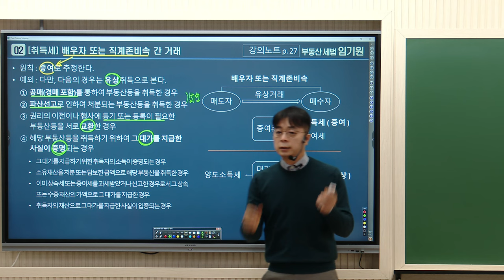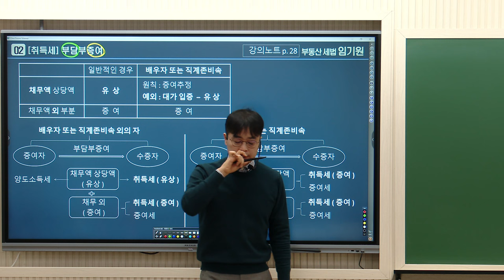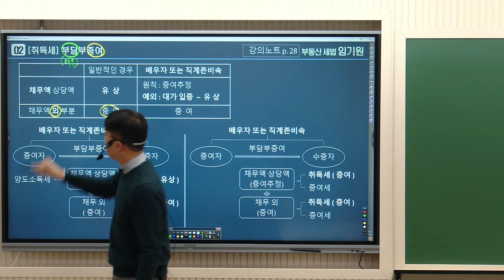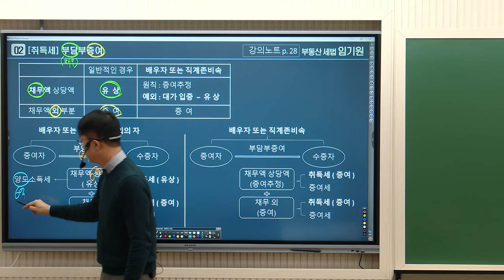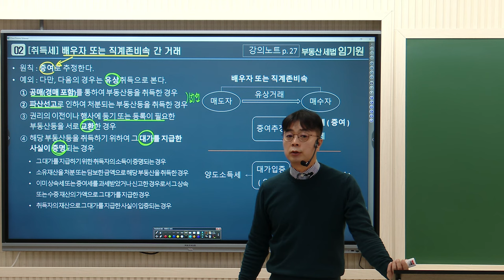[공인중개사학원 김포중앙] 명품세법 임기원 교수님의 세법 기본이론과정 1주차 "취득세법 증여"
2024년 시작부터 임기원하라!
기본이론반 대개강! 💥

명품세법 라이징스타! 모두가 추천하는 메가랜드 임기원 교수님의
세법 기본이론 1주차 "취득세법 증여" 강의 영상입니다!
1. 배우자 또는 직계존비속 간 거래
2. 부담부증여

▶ 세법의 ★라이징스타★임기원교수님의 1월~2월 강의는